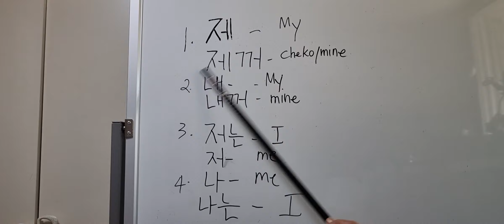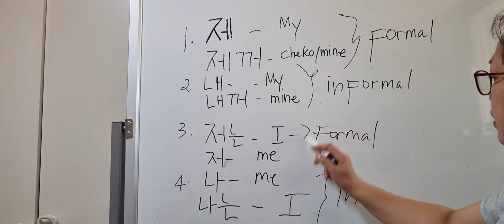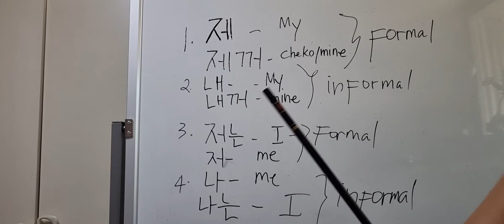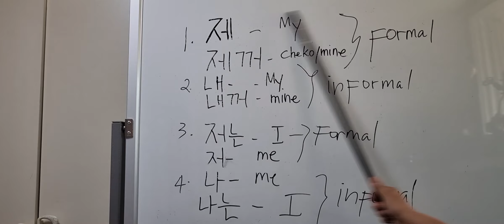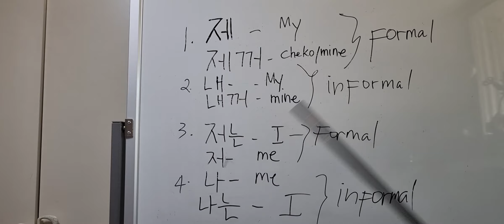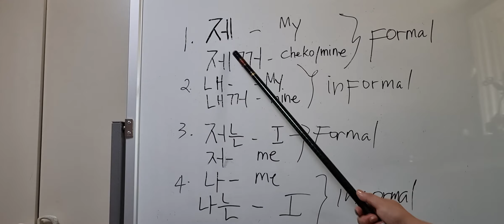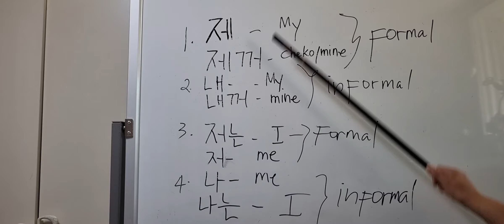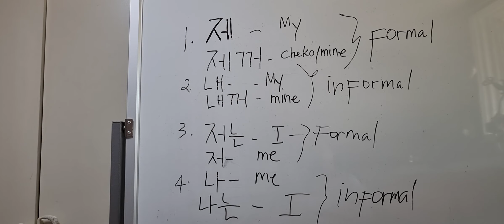Formal,Informal use of My Mine I Me in Korean